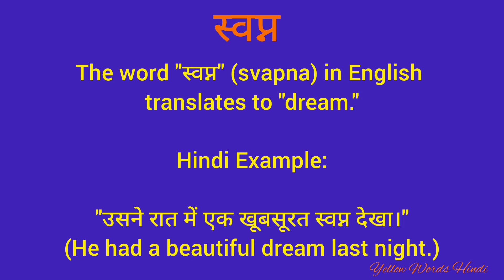स्वप्न को इंग्लिश में क्या कहते हैं/ स्वप्न का मतलब क्या होता है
स्वप्न
daily word meaning
vocabulary
english to hindi translation
dictionary